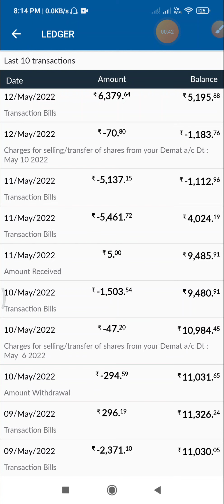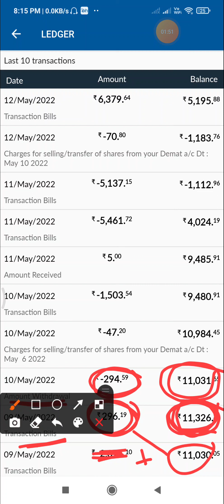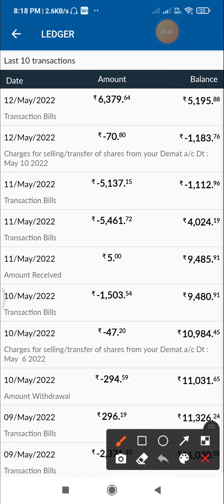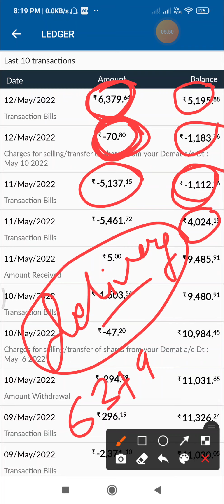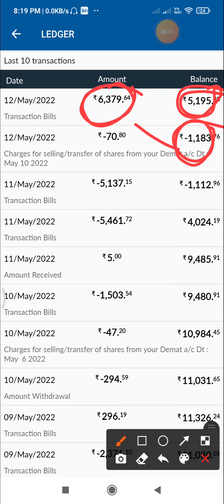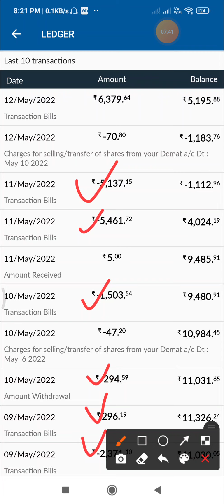Transaction bills in angel one | ledger balance in angel one | available margin to trade